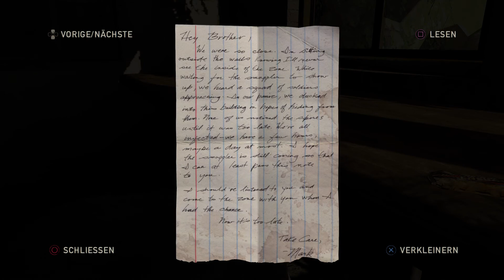The Last of Us 1 Remastered - Lets Play #02 [GERMAN | DEUTSCH | PS4 | HD]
Following its announcement in December 2011, The Last of Us was widely anticipated. It was released for the PlayStation 3 in June 2013, and for the PlayStation 4 in July 2014.[a] Upon release, it received critical acclaim, with praise directed at its narrative, gameplay, visuals, sound design, characterization, and depiction of female characters. The Last of Us became one of the best-selling video games of all time, selling over 1.3 million units in its first week and 17 million by April 2018. The game won year-end accolades, including multiple Game of the Year awards from several gaming publications, critics, and game award ceremonies, and has been cited as one of the greatest video games ever made.

After the game's release, Naughty Dog released several downloadable content additions. The Last of Us: Left Behind adds a single-player campaign following Ellie and her best friend Riley. A sequel, The Last of Us Part II, is set for release in June 2020.